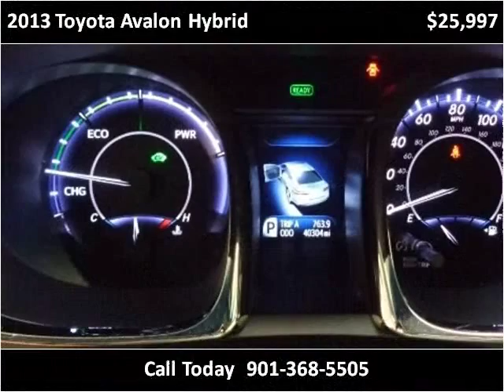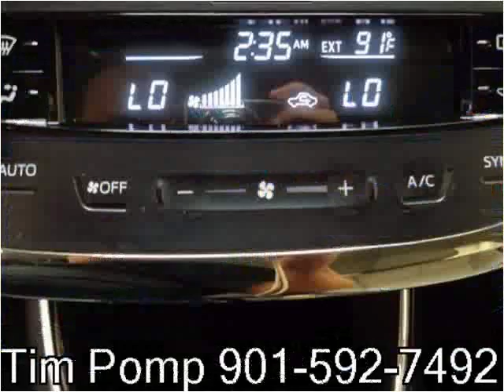2013 Toyota Avalon Hybrid Used Cars Memphis TN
This 2013 Toyota Avalon Hybrid is available from Mt. Moriah Auto Sales.